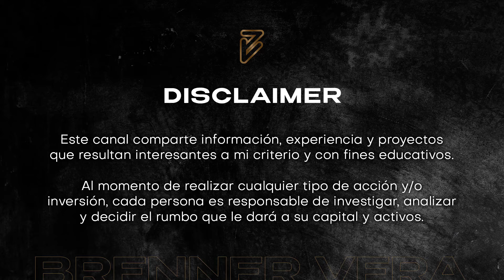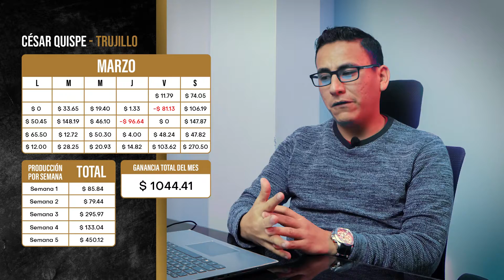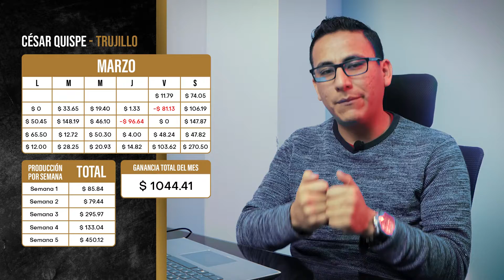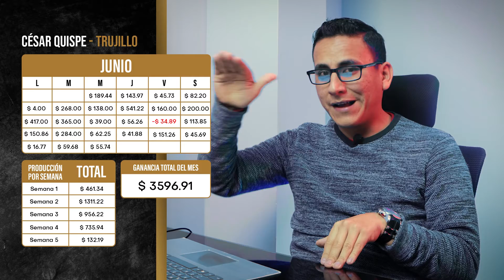SUREBETS ¿CUÁNTO se puede GENERAR AL MES? | Mi Experiencia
| Mi Experiencia . En este vídeo hablaré sobre los ingresos que se pueden obtener por medio de las surebets, y analizaremos los resultados de la curva de aprendizaje durante los 5 primeros meses.

📌Atento que retomaré los entrenamientos gratuitos y exclusivos para los miembros de mi comunidad. Así que te recomiendo me sigas por todas mis redes y puedas unirte a mis grupos gratuitos y premiums.